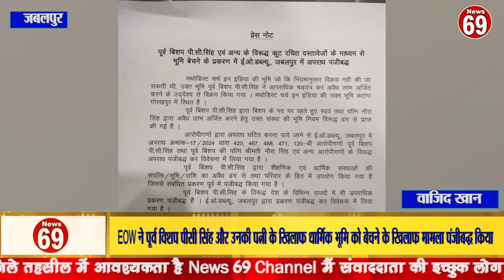EOW ने पूर्व विशप पीसी सिंह और उनकी पत्नी के खिलाफ़ धार्मिक भूमि को बेचने के खिलाफ़ मामला पंजीबद्ध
EOW ने पूर्व विशप पीसी सिंह और उनकी पत्नी के खिलाफ़ धार्मिक भूमि को बेचने के खिलाफ़ मामला पंजीबद्ध किया